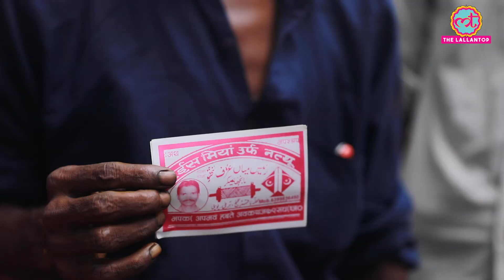Chinese Manjha और असली इंडियन Bareilly मांझे का फर्क इन हथेलियों को देख समझिए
The Lallantop’s UP Haalchal yatra is in Bareilly district of Uttar Pradesh. Bareilly is famous for its ‘Manjha’ or the thread which is used to fly kites. Ayush is interacting with famous Manjha makers of Bakarganj. How Manjha is made? What makes a Manjha sharp? Is Bareilly Manjha dangerous? How is Chinese Manjha different than Bareilly Manjha? Watch this video to know it all.

Edited By: